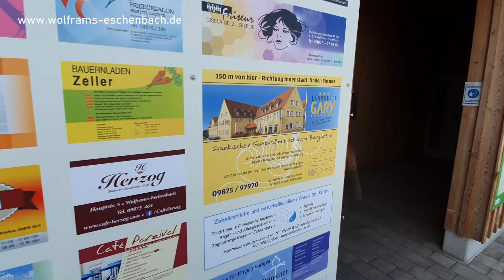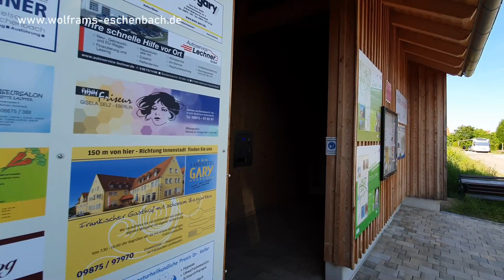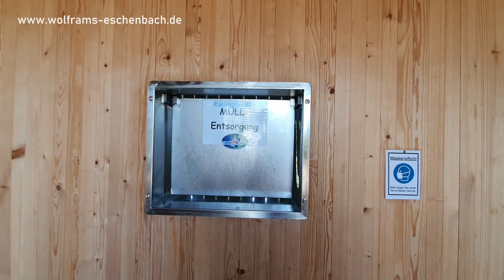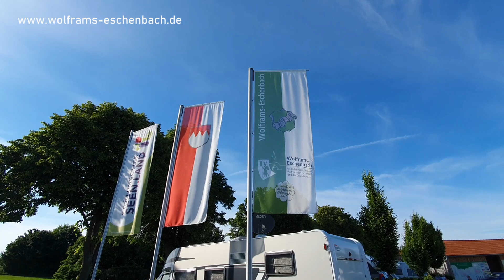Wohnmobil Stellplatz Münsterblick | Wolframs-Eschenbach | Für mich DER PLATZ. | Update!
Herrlich unperfekt.